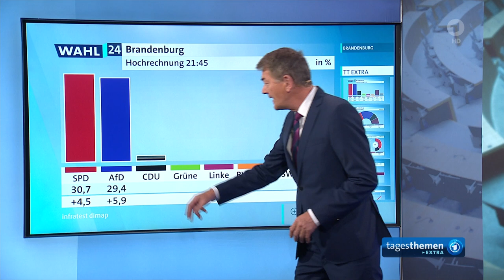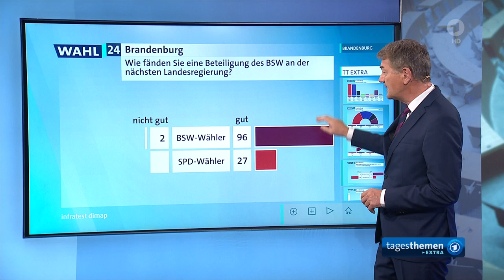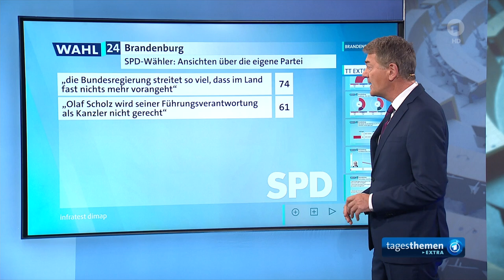SPD hängt AfD bei Brandenburg-Wahl ab, Brandenburgs Ministerpräsident Woidke zum Wahlausgang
Endergebnis - SPD lässt AfD bei Brandenburg-Wahl hinter sich, Brandenburgs Ministerpräsident Woidke zum Wahlausgang der SPD